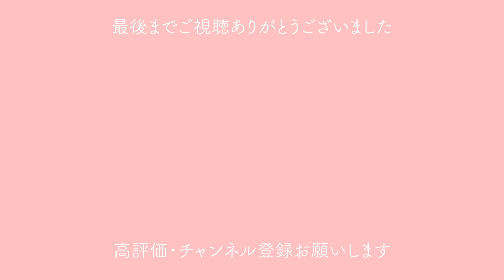【GRWM】24歳女の理想の結婚を語りながら最近の毎日メイク💄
メイクはあまんり得意じゃないので参考にはならないかもしれないけど…もっと勉強します🙇‍♂️！！かわいくなりたい☺︎

将来に夢見がちな私だけど何歳になっても一緒に夢見てくれて、一緒に歩いてくれる人とほっこり幸せに生きていけたらいいな、、🥺笑

良かったらぜひお願いします👩✨

　　サブチャンネルでは…
　　・毎週月曜日ラジオ番組配信中📻
　　・生配信も不定期でやってます。お喋りしましょう😼

■ナナモモコって誰？
　20代オンナ。文鳥のふぅちゃんとのんびり暮らしています🕊❤︎
　ニックネームもんちゃん。ぜひ呼んで下さい！笑
　日常的な動画や踊ってみたなどアップしています🌼